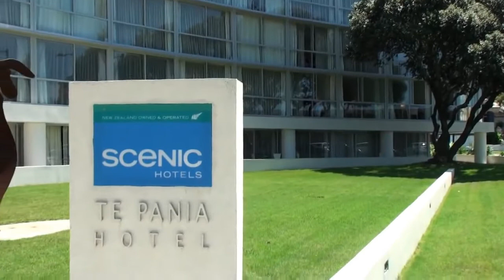Badnaam Mere Pyar Ka Afsana Hoa Hey